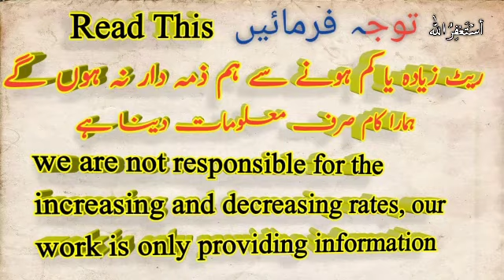Saudi riyal Pakistani rupees, Saudi riyal rate, today Saudi riyal rate,03 October 2020 Riyal rate,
.  .  .  .  .   .  .  .  .  .  .  .  .  .  .  .  .  .  .  .  .  .   if you are there, how are you all hope you will be good  health This video is going to be very special for Pakistani People because in this short video i am telling sar to pkr or telling about  Saudi riyal Pakistani rupees, Saudi riyal rate, today Saudi riyal rate 03 October 2020,

Latest rate of 03 October 2020 here you see the daily new updated rate only for the Pakistani currency.